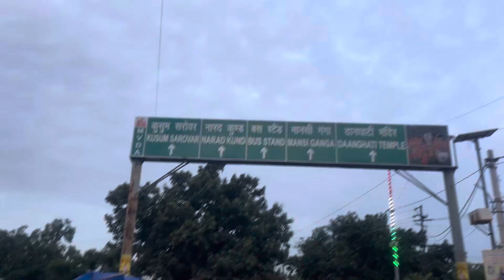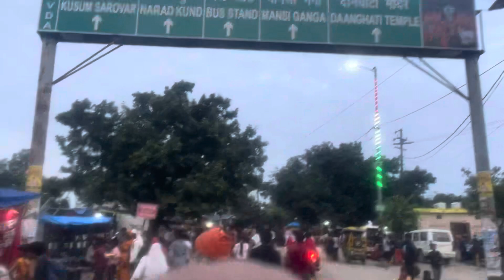गोवर्धन की परिक्रमा 🙏🏻🙏🏻